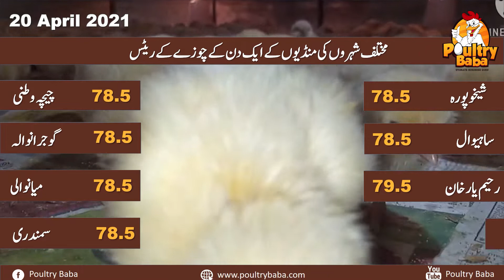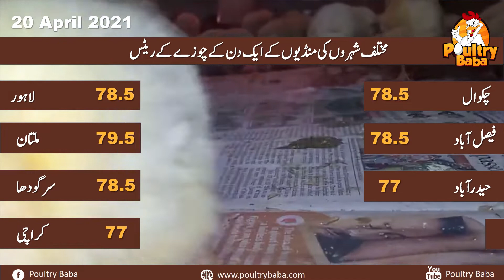Day-old chick rate 20 April 2021 poultry rates Chick prices in Pakistan Chuza rats in Punjab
chicks poultry PoultrybabaDay old chick rate 08 December 2020 poultry rates Chick prices in Pakistan Chuza rats in Punjab